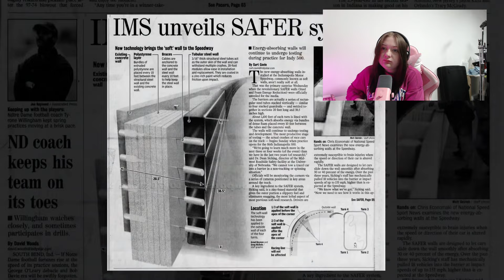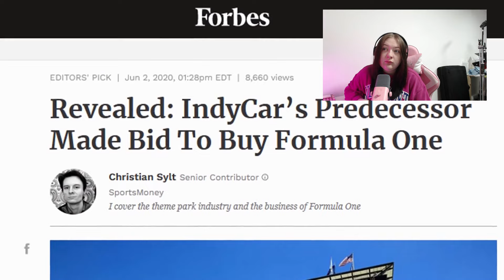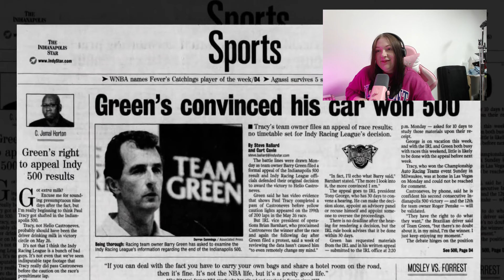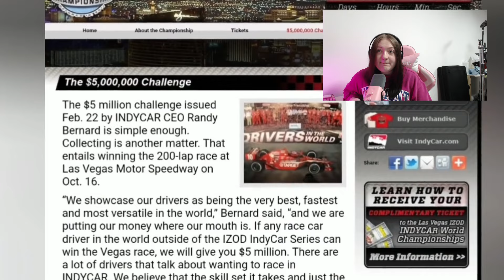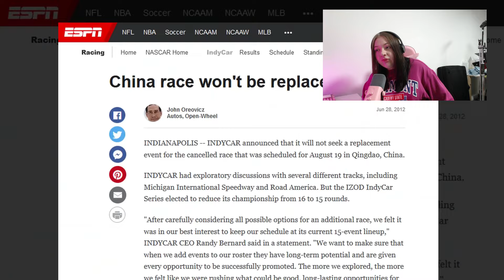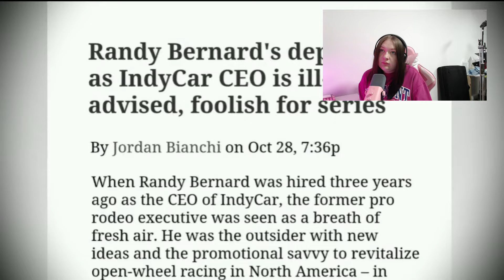F1 fan reacts to IndyCar Split Finale!